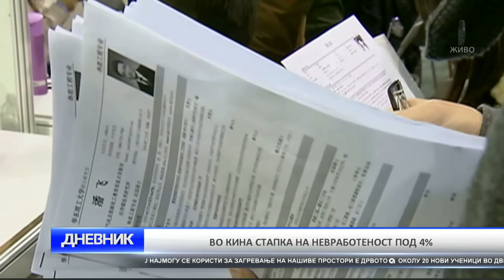O2 DNEVNIK 22 10 2017